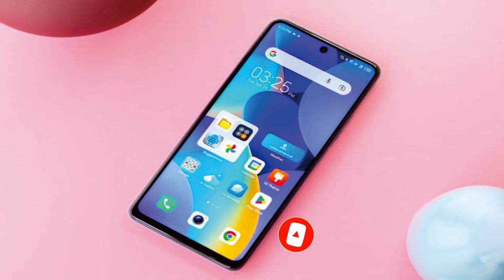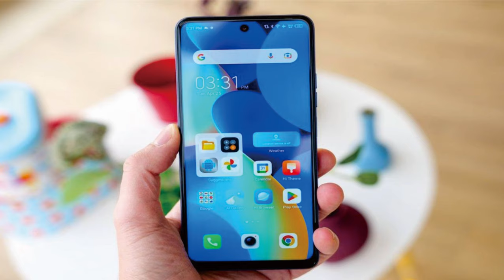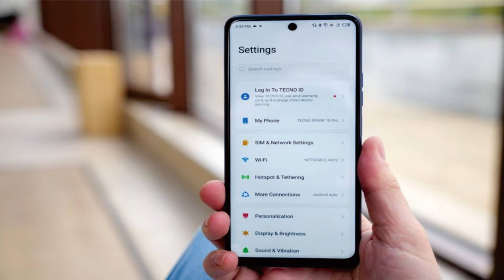Tecno Spark 10 Pro @mrawichannel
mrawichannel

Tecno Spark 10 Pro adalah smartphone terbaru dari Tecno Mobile. Berikut adalah beberapa tinjauan umum tentang perangkat ini:

1. Desain: Tecno Spark 10 Pro menampilkan desain yang modern dan elegan dengan bodi yang ramping dan bingkai yang tipis. Tersedia dalam beberapa pilihan warna yang menarik.

2. Layar: Smartphone ini dilengkapi dengan layar sentuh IPS LCD berukuran besar, mungkin sekitar 6,8 inci, dengan resolusi tinggi. Layar ini memberikan tampilan yang jernih dan warna yang hidup.

3. Kamera: Tecno Spark 10 Pro dilengkapi dengan sistem kamera belakang yang mungkin terdiri dari beberapa lensa. Ini dapat mencakup kamera utama dengan resolusi tinggi, kamera ultrawide untuk pemotretan panorama, dan kamera makro untuk memotret objek dekat. Kamera depan yang berkualitas juga mungkin ada untuk selfie dan panggilan video.

4. Kinerja: Perangkat ini mungkin didukung oleh prosesor yang cukup kuat dan RAM yang besar untuk kinerja yang lancar dan responsif. Ini akan memungkinkan Anda menjalankan aplikasi dan game dengan lancar tanpa lag.

5. Penyimpanan: Tecno Spark 10 Pro mungkin memiliki penyimpanan internal yang luas untuk menyimpan berbagai file, foto, video, dan aplikasi. Selain itu, kemungkinan besar ada juga slot kartu microSD untuk memperluas kapasitas penyimpanan jika diperlukan.

6. Baterai: Smartphone ini mungkin dilengkapi dengan baterai yang cukup besar untuk memberikan daya tahan yang baik. Ini akan memungkinkan Anda menggunakan perangkat sepanjang hari tanpa perlu sering mengisi daya.

7. Sistem Operasi: Tecno Spark 10 Pro kemungkinan besar akan menjalankan sistem operasi Android terbaru dengan antarmuka pengguna yang disesuaikan oleh Tecno Mobile. Ini akan memberikan pengalaman pengguna yang lancar dan akses ke berbagai aplikasi dari Google Play Store.

Harap dicatat bahwa informasi ini bersifat umum dan dapat berbeda tergantung pada varian spesifik dari Tecno Spark 10 Pro yang tersedia di pasar tertentu. Untuk informasi yang lebih terperinci dan akurat, disarankan untuk mencari tinjauan dari sumber yang dapat dipercaya atau mengunjungi situs web resmi Tecno Mobile.

Sekilas spesifikasi Tecno Spark 10 Pro:
Tubuh: 168.4x76.2x8.4mm, 208g; Kaca depan, bingkai plastik, kaca belakang.
Layar: LCD IPS 6,80", 90Hz, resolusi 1080x2460px, rasio aspek 20,5:9, 395ppi.
Chipset: Mediatek Helio G88 (12nm): Octa-core (2x2.0 GHz Cortex-A75 & 6x1.8 GHz Cortex-A55); Mali-G52 MC2.
Memori: 128GB 8GB RAM, 256GB 8GB RAM; microSDXC (slot khusus).
OS/Perangkat Lunak: Android 13, HIOS 12.6.
Kamera belakang: Lebar (utama): 50 MP, f/1.6, PDAF; Kedalaman: 2MP.
Kamera depan: 32 MP, (lebar).
Pengambilan video: Kamera belakang: 1080p@30fps; Kamera depan: 1080p@30fps.
Baterai: 5000mAh; kabel 18W.
Lain-lain: Pembaca sidik jari (dipasang di samping); NFC; radio FM; colokan 3,5 mm.